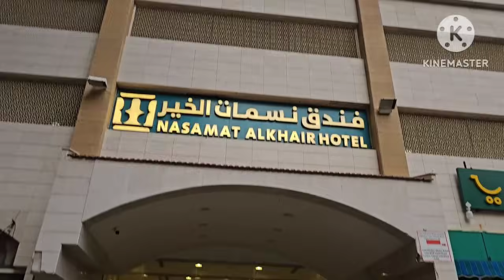УМРА ЗИЁРАТИ ХАКИДА БУ БОЗОР ЭНГ АРЗОН ЭКАН АЛДАНИБ КОЛМАНГ